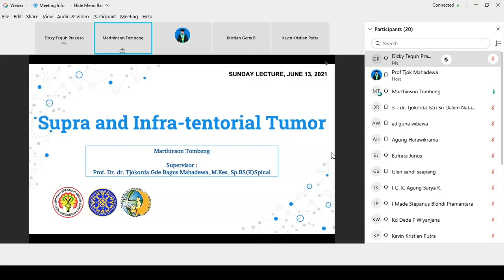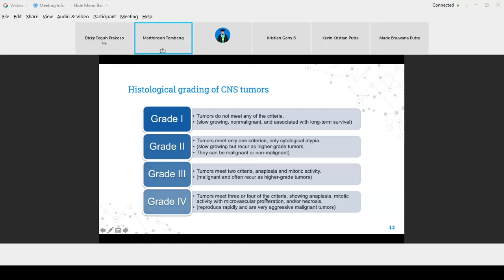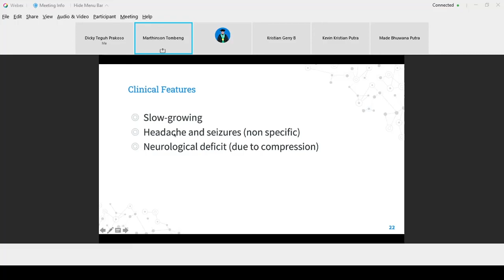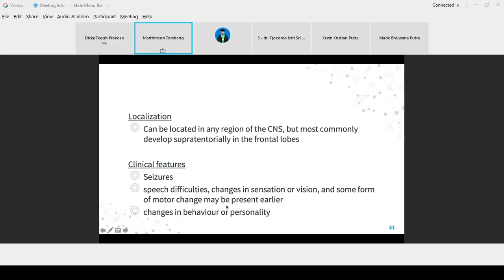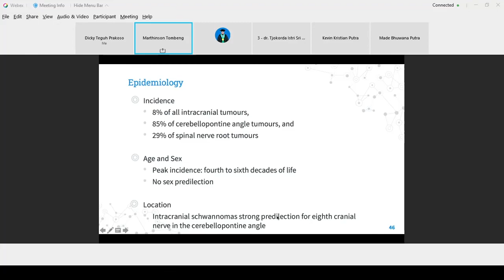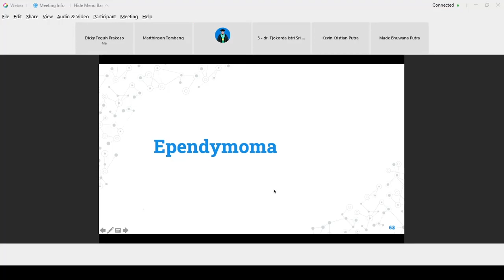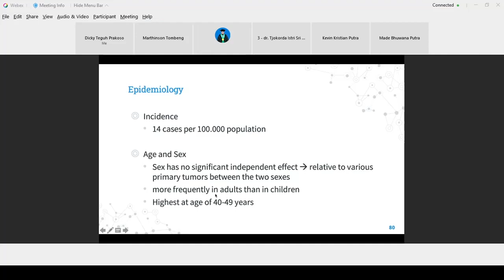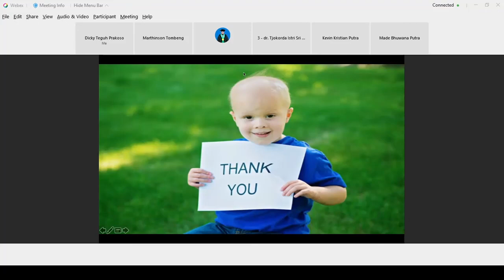Neurosurgery Sunday Lecture - Supra and Infratentorial Tumor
Neurosurgery Sunday Lecture
Supra and Infratentorial Tumor
by dr. Marthinson Andrew Tombeng